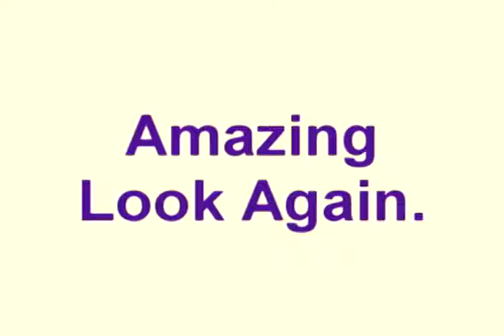African Mango - Will YOU lose weight in 2012?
Click this link to get a FREE sample of African Mango delivered straight to your door.